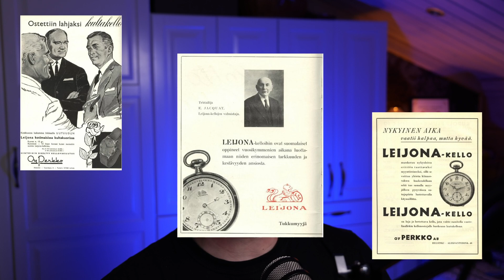Leijona Kataja: Moneen tyyliin taipuva käyttökello!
Päästiin tutustumaan täysin uuteen ennakkomyynnissä olevaan Leijona Classic Kataja kellomallistoon. Millainen on tämä alle 300€ hintainen ja monenlaiseen tyyliin mukautuva käyttökello?